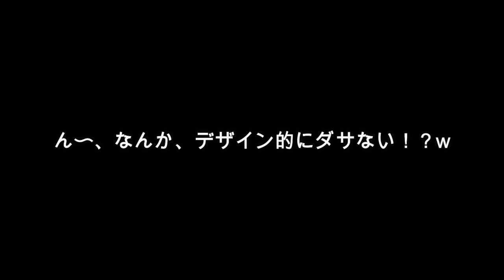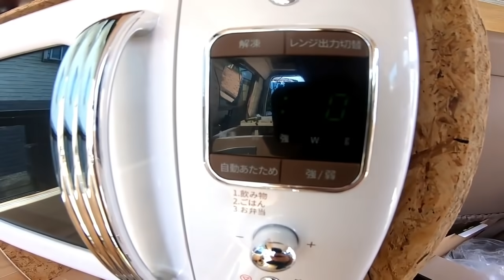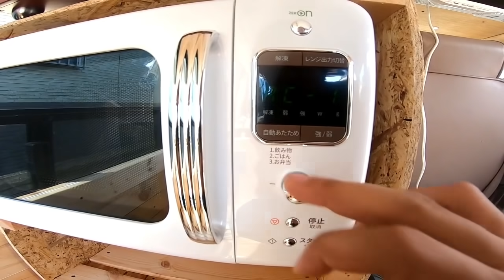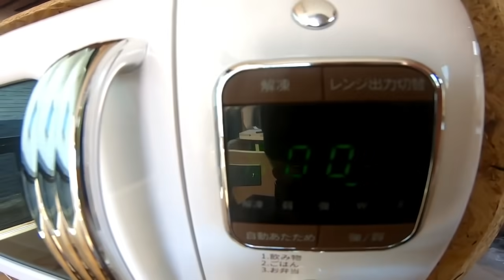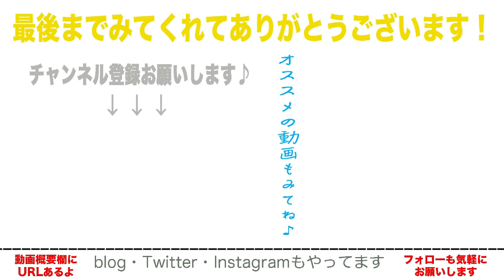【キッチン改良】FFヒーターの余熱で冬でも給水タンクをポカポカに！？念願の電子レンジ取り付けは激アツ！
＊↓ブログ↓＊ (主にキャンピングカー製作ネタ)

＊↓各SNSをまとめたリンク↓＊( Twitter・Instagram・noteなど)

＊４年間愛用してきた最強DIYツールを紹介します(ブログ)

＊自作キャンピングカー製作で実際に取り付けたもので、私達がオススメするのはこれ↓
・動画内で紹介した電子レンジ

・100w ソーラーパネル(5年保証がある)

・走行充電器(15Vまで昇圧してくれる)

・2000w インバーター(コスト控え目で正弦波で大出力)